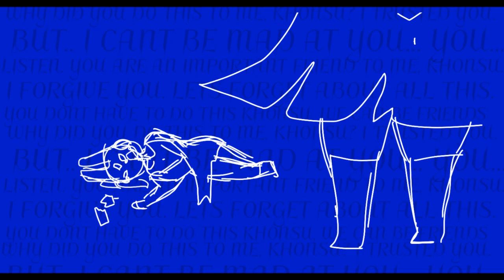(flashing lights) SOMETHING CHANGED | W.I.P. (s:col)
Please don't add my videos in compilations (any other kind of video is ok, like as mashups, edits, criticism vids, etc.).

hello i dont like posting wips but i need to post something cuz i havent in 1 month. Video wil be deleted after the complete animation willl be posted

Also i want to see how many subs ill lose after psoting this 'cause I usually lose a bunch when i post after bejng inactive

Keep in mind the final product will be significantly different than this bc i will add editing stuff to make it mroe funky!

But anyways yes im alive. Just a lot more inactive.

➟Programs: flipaclip
➟Characters: fanmade OCs of the game sky: children of light. Some of them are owned by me, others by my dear friend Fuxry

Ill say which characters she own in the final video unless you really want to know.

⟦ᴏᴛʜᴇʀ s͟͟ᴏᴄɪᴀʟs͟͟⟧